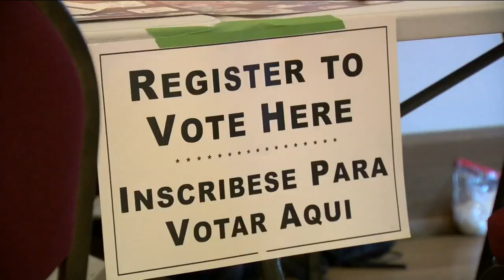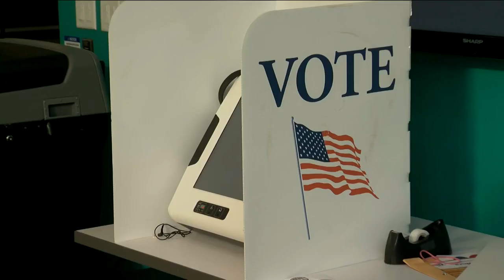Voter registration: Milwaukee voting carnivals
The Milwaukee County Election Commission is hoping to make its voice heard Tuesday on National Voter Registration Day.

“We have an opportunity to really get ahead of the curve, register to vote, it's easy on Election Day to get your ballot.” Milwaukee County Elections Director, Michelle Hawley explained.

Hawley helped register residents to vote inside a busy courthouse Tuesday afternoon. She said people came to get registered and asked questions about the elections in 2024.

“It gives an opportunity to talk about elections all year around. We’ll be coming upon 2024, a very important election year.”

Talking about elections and getting people excited to vote is what National Voter Registration Day is all about.

“Being involved of course is really important and having your voice be heard is important as well,” Hawley explained.